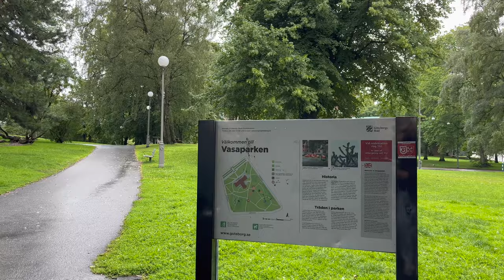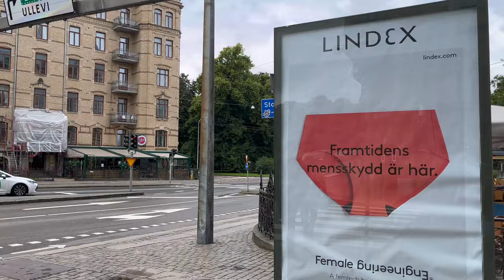Gothenburg City Walk: Discovering the City Parks and streets in 4k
Welcome to our enchanting city walk through the picturesque streets of Gothenburg! Join us on this captivating journey as we meander through the heart of Sweden's second-largest city, immersing ourselves in its rich history, vibrant culture, and stunning architecture.

00:00 Highlights
00:32 Aschebergsgatan to the City
04:55 Vasaparken
08:56 Götabergsgatan
10:28 Traffic and Swedish vibes
14:20 Kungsparken
18:43 The Market Hall of Gothenburg
21:00 City Center
22:47 Göteborg Domkyrkan
25:44 Heading to the river quay
31:14 Delawaremonumentet